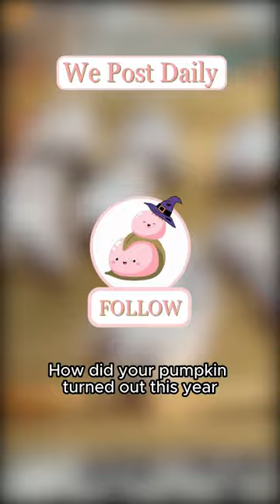Did YOU celebrate Halloween in Italy? 🇮🇹🎃